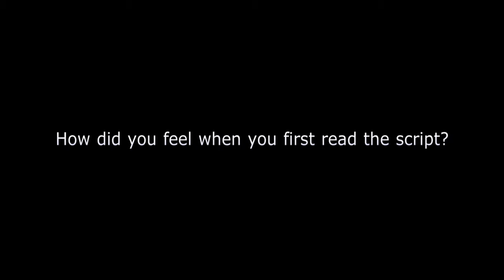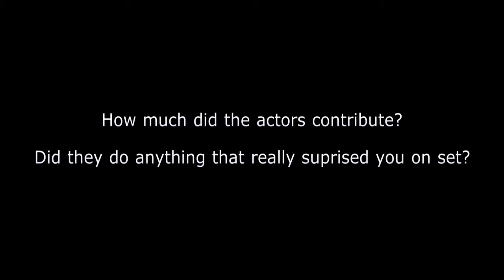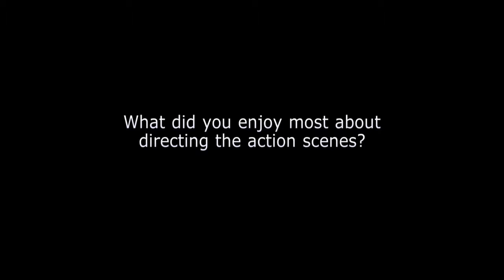Pan - Interview With Joe Wright